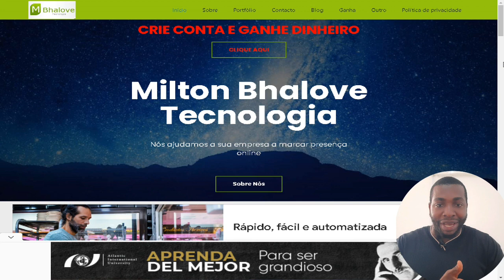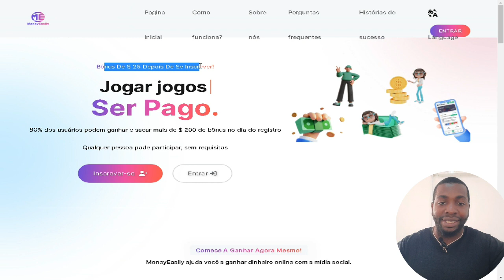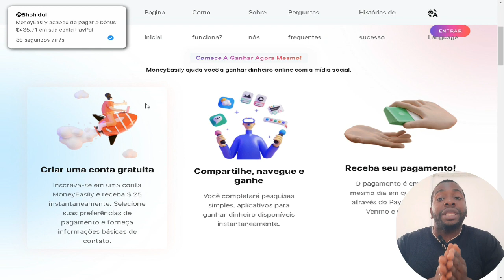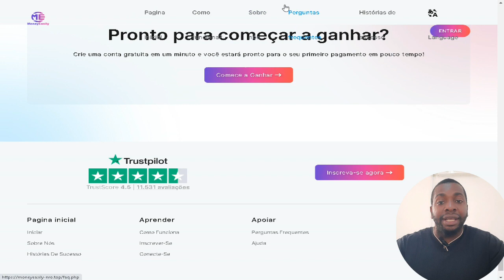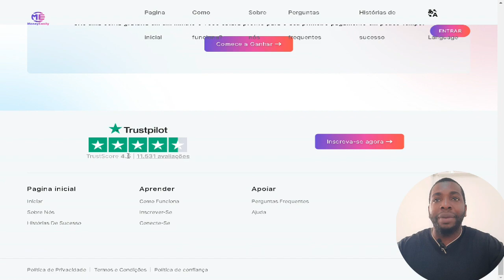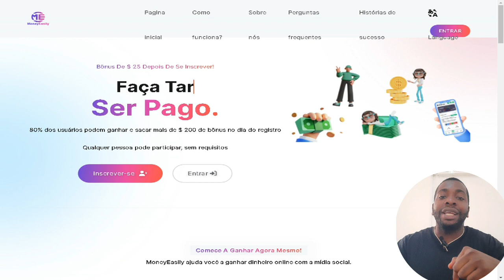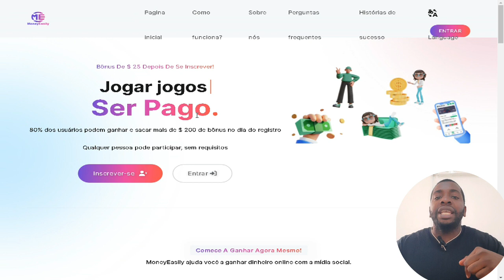SITE PARA GANHAR DINHEIRO? SAIBA TUDO SOBRE A MONEY EASILY!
O site MoneyEasily diz que receberás $25 instantaneamente. Selecione suas preferências de pagamento e forneça informações básicas de contato.